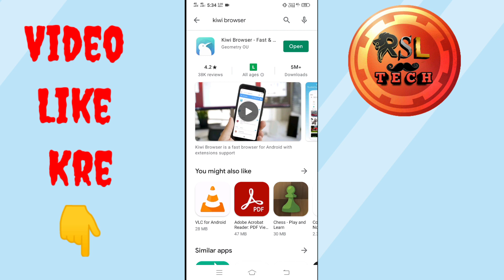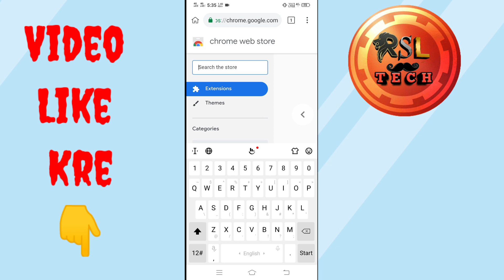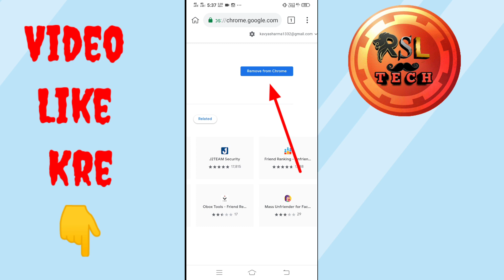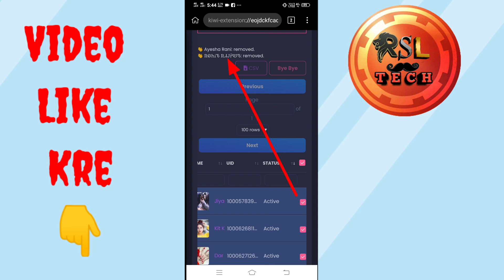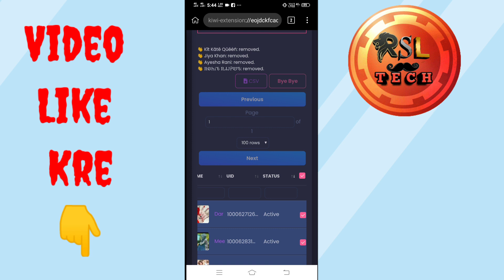How To Delete All Facebook Friends In One Click || Unfriend All Friends On Facebook At Once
How To Unfriend All Facebook Friends In One Click | Delete All Friend | Remove All Facebook Friends
HOW TO UNFRIEND ALL FACEBOOK FRIENDS IN ONE CLICK || DELETE OR REMOVE ALL FACEBOOK FRIENDS
How to remove all friends on facebook
remove all friends from facebook

facebook friends delete all mobile
delete friends on facebook
delete friends on facebook fast
facebook unfriend all
facebook remove friends
facebook remove friends all at once